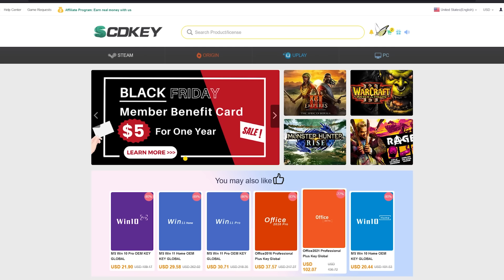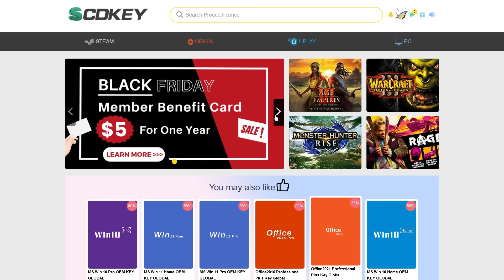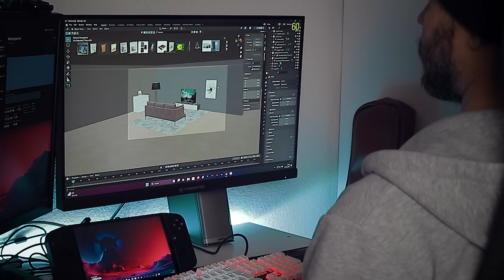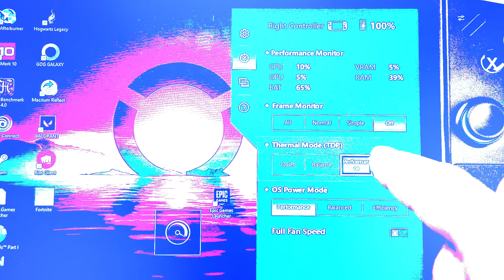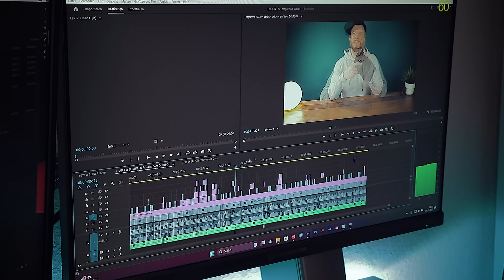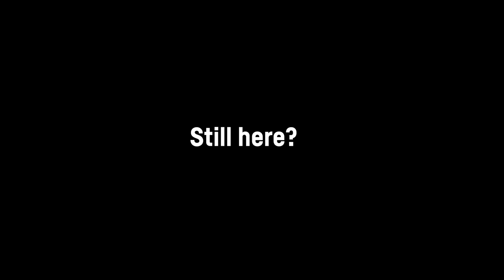I used the LENOVO LEGION GO as Desktop Replacement for a Week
Is it a regular Windows PC after all...? YES! But.

00:00 Intro
00:36 Cheap Windows 10 OEM Keys
01:40 The used Equipment
03:19 The used Monitors
03:58 How does it feel?
04:25 Gaming
05:29 Using Blender
06:46 Surfing and Light Office Work
07:31 BIOS / Performance Mode and Fan Noise
08:12 Using Adobe Premiere Pro
09:01 Conclusion

for a genuine cheap OEM key!